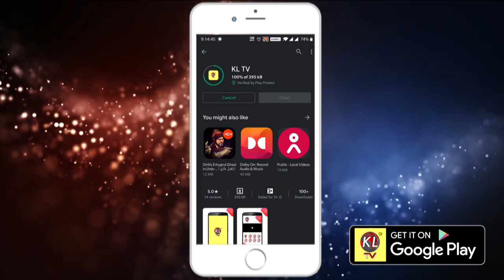మళ్లీ ఎల్లమ్మ చెరువు మత్తడి KLTV NEWS